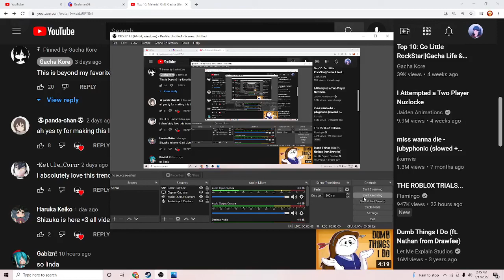Material Girl meme